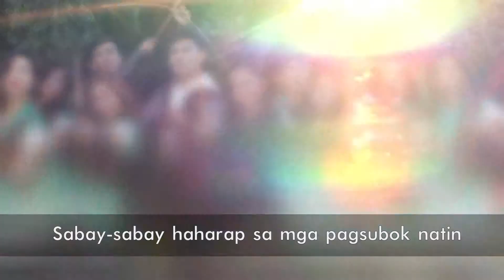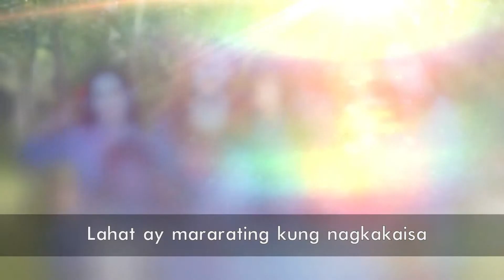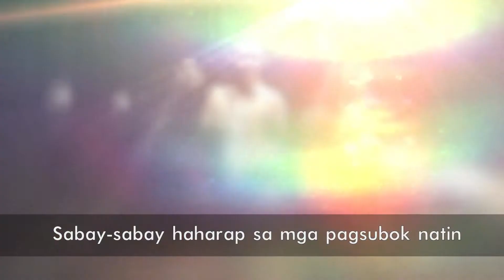PDMC MUSIC VIDEO minus 1 in G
Music Video:
Composed and arranged by: Jojo Ponferrada Acosta & Singerstudio Team

Sung by: Chealo Mancio - PDMC Malvar Staff